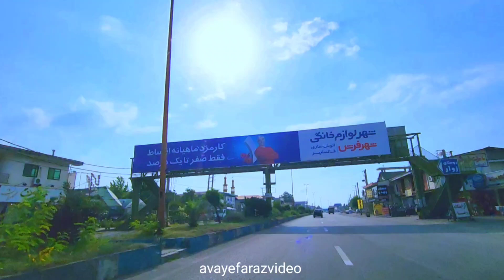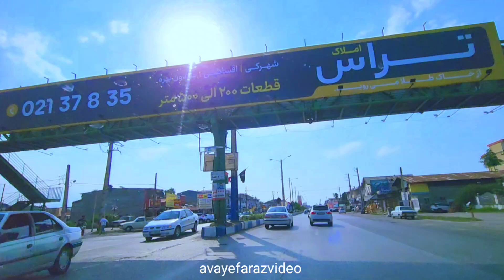رانندگی در جاده‌های ایران | جاده چالوس به رامسر | شمال کشور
in this episode:
roads of iran country

جاده‌ ساحلی
جاده های کشور ایران
chalous Road
in mazandaran province

driving in iran country
رانندگی در جاده های ایران
رانندگی در جاده  چالوس به رشت

in IRAN

avayefaraz.ir
آوای فراز

walking in chalous rasht road